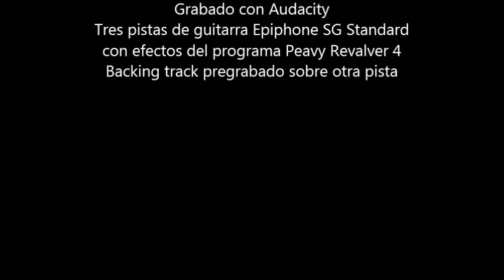A DAY IN THE LIFE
TRIBUTO A JOHN LENNON (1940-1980)
Hoy de cumple 35 años, que un loco acabó con la vida, y nos privó de disfrutar de la presencia de unos de los iconos más importante de nuestro tiempo. Líder indiscutible de los Beatles, el grupo más importante del siglo XX, y que cambió el destino de la música Rock, hay un antes y un después de los Beatles, aunque algunos jovenes hoy no lo puedan asimilar y no reconozcan la importancia de los Beatles.
Versión instrumental de unos de los temas más bellos que compuso John Lennon para los Beatles en 1967 perteneciente al Album de "Sargento Peppers" la Gran Obra Maestra de LOS BEATLES